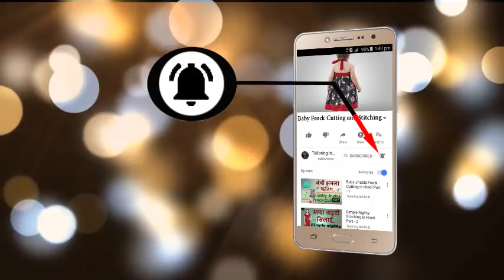बना लो इस Diwali ये Baby Frock Cutting और Stitching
Watch Baby Frocks.

Comment Me.